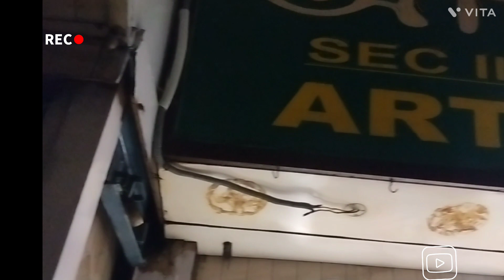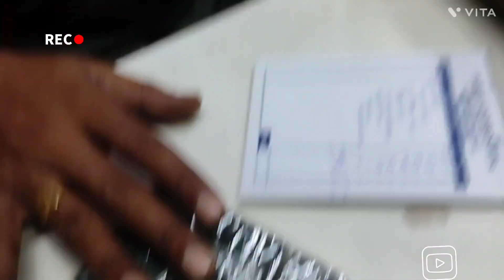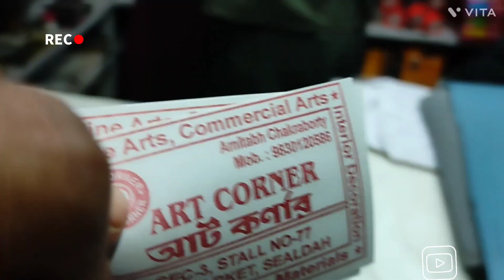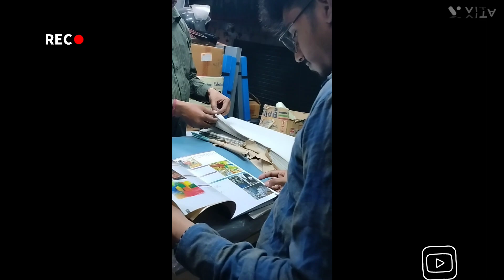Art Corner Store 🖌️🖌️ ( শিয়ালদহ স্টেশন থেকে দুই মিনিটের পথ ) 👣 😀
Hlw friends
sobai art corner store akbar visit kore eso khub valo lagbe asha kori drawing lover and artist der jonno  khub olpo dam e sob drawing materials pawya Jay ekhane

Tomder valo lagle share kore dio video ta tomar bondhu der sathe

ok guys  bye bye 👋